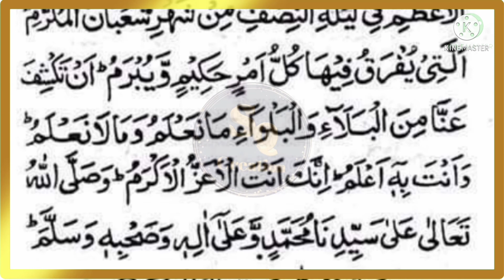Dua Nisf Shaban-ul-Mauzam | Dua-e-Shaban | Shab-e-Toba | SQ Creation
امید ہے کے میری ویڈیو آپ کو ضرور پسند آئے گی
پلیز ویڈیو کو لائق ، شیئر، کریں اور میرے چینل کو ضرور سبسکائب کریں شکریہ